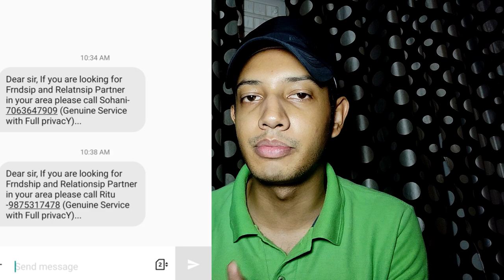ये लड़कियां लगा रहीं है लोगो को लाखो का चुना !! | New CALL GIRL Scam | New Indian Scam 2019 BUSTED